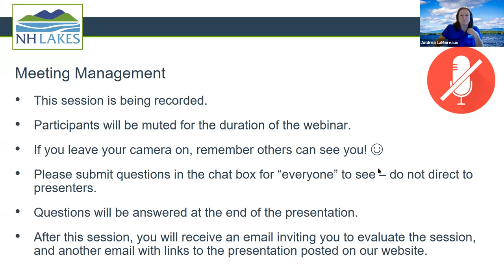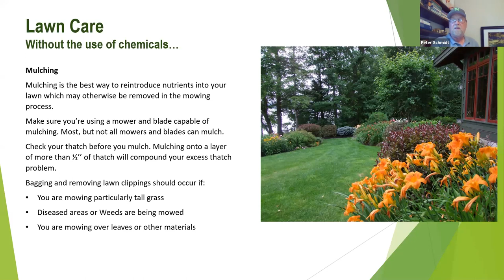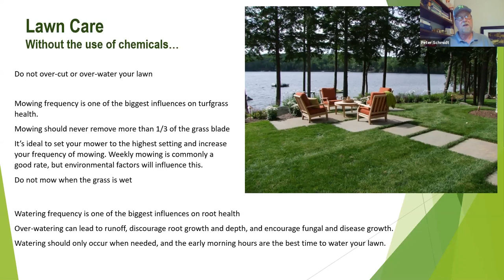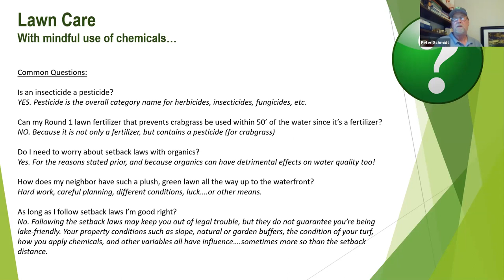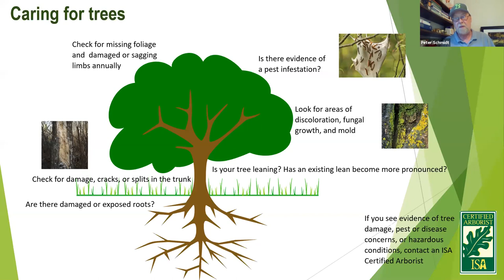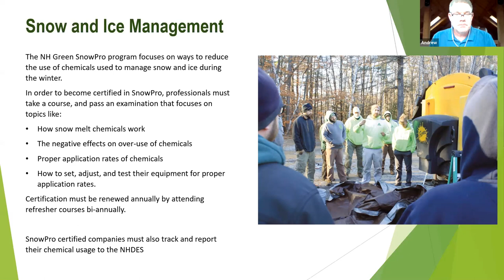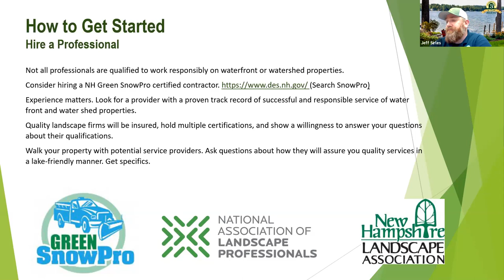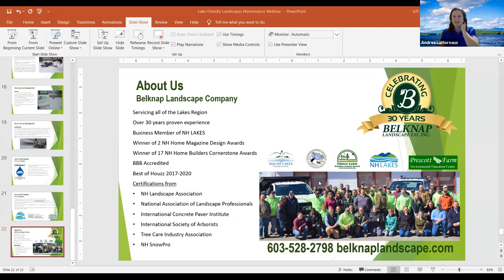Lake-Friendly Landscape Maintenance for All Seasons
Thursday, June 18, 7:00 – 8:00 p.m.

Get tips and learn best practices from the experts at Belknap Landscape about how to maintain your waterfront and watershed landscapes year-round in a lake-friendly way. Caring for your lawn, recognizing runoff issues, and snow and ice management will be just some of the topics covered.

Presented by Belknap Landscape—Jeff Sirles (Brand Coordinator), Andrew Morse (Manager of Recurring Services), and Peter Schmidt (Certified Arborist). Belknap Landscape is a full-service landscape company that has been serving the lakes region for over 30 years. They specialize in high-quality design, permitting, project management, construction, irrigation, maintenance, and tree care services.